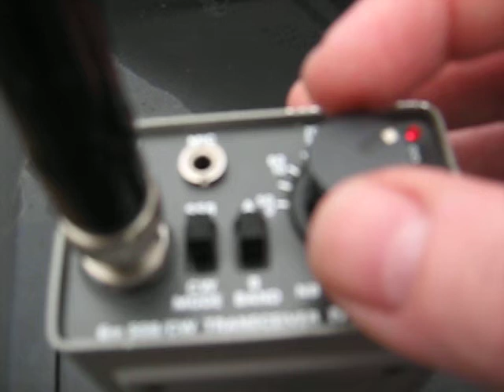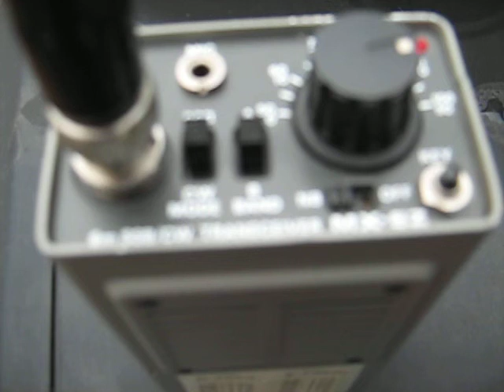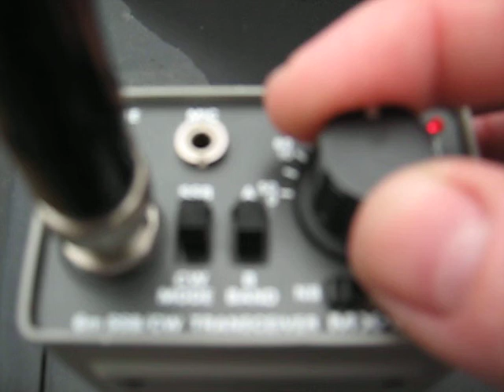Mizuho MX-6Z 6 meter handheld radio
6 meter ham band sporatic E openings